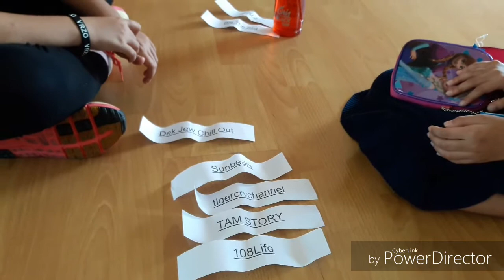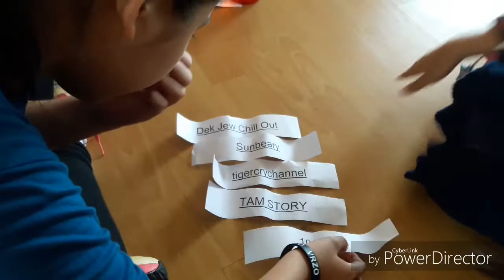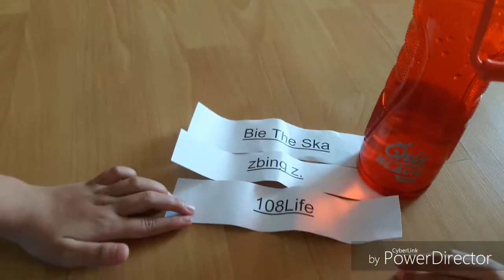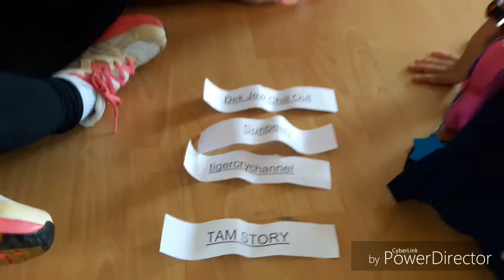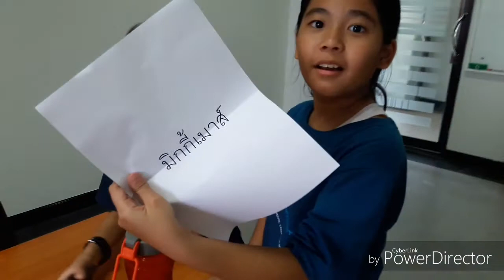อิ่มอุ่นเล่นเกมส์ตามล่าขุมทรัพย์ไอติม ep.1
อิ่มอุ่น เล่นเกมส์ตามล่าขุมทรัพย์ไอติม : ต้องฝ่าด่านเกมส์ต่างๆ3เกมส์ให้ทันเวลา ก่่อนที่ไอติมจะละลาย : ยิงสกุชชี่ / ช่องยอดฮิต / ปืนปากกา